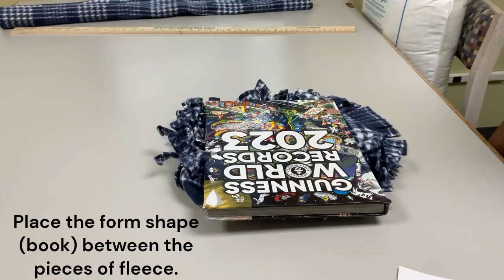CRDL TEEN TAKE & MAKE: NO SEW FLEECE PILLOWS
We'll provide the supplies and instructions to make your very own no sew fleece pillows. Please allow extra time if you request a branch delivery for your kit. For grades 6-12.

If you find that you enjoy crafting with fleece there is also a take, make and RETURN volunteer opportunity to make comfort blankets for national Donate Life month. You can sign up for that kit by clicking here.